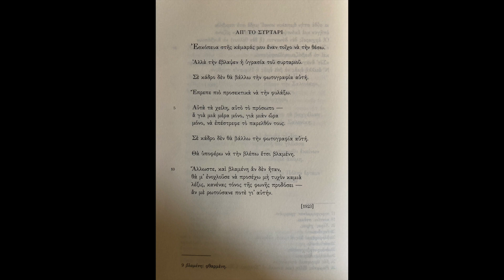Ποιήματα της Παρασκευής 446. Απ' το συρτάρι - Κ. Π. Καβάφης